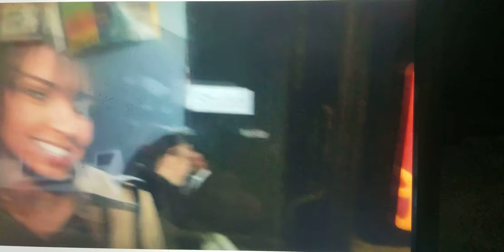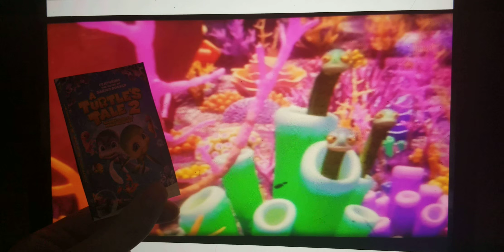Sammy 2 Escape from paradise production trailer